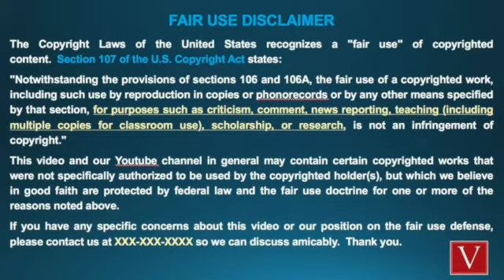Summer Wells: Emergency Dispatch Scanner Traffic on June 15, 2021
Listen to the emergency dispatch scanner traffic about Summer Wells' disappearance on June 15, 2021. The information shared in this dispatch is what Summer's father, Don Wells, told the operator after dialing 911. How do Don's words correspond to what we now know about the case.